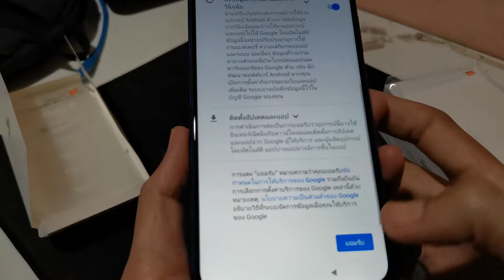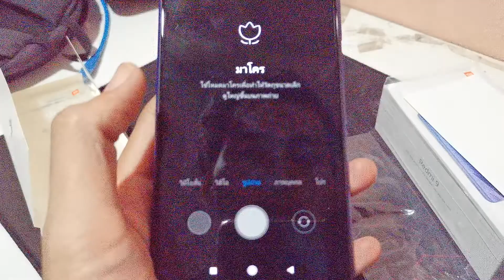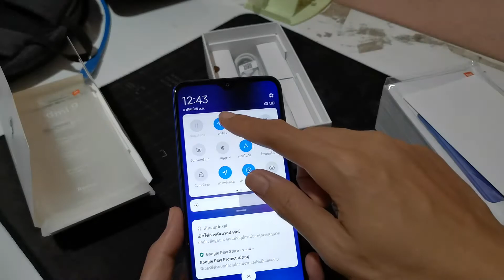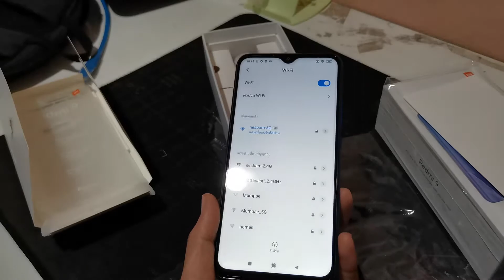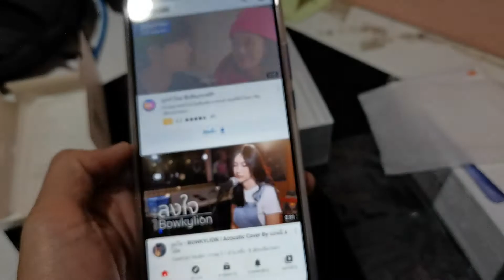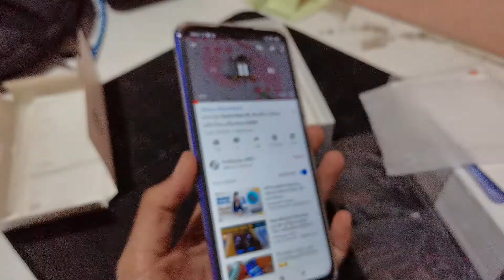แกะกล่อง​ Xiaomi Redmi 9​ 4/64ราคาประหยัด​ 3490​ คุ้มมาก​ สเปคดี​ กล้องสวย​ สีสวย​